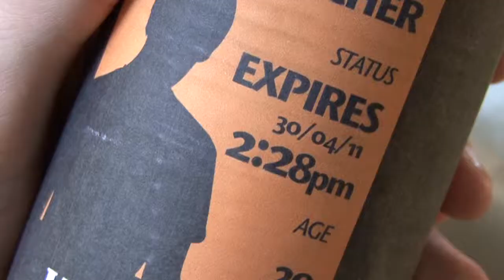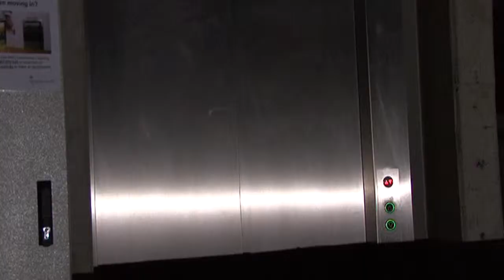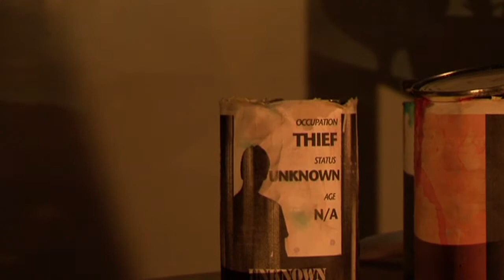KAS Creations_Collectables (2011)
Collecting brings out your true colors.

Made for the 24 Hour Film Race 2011